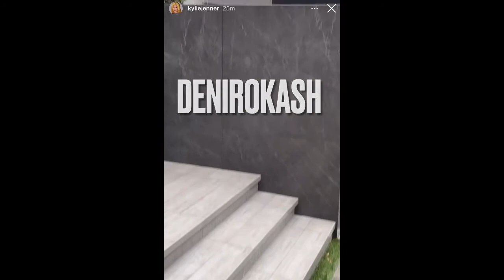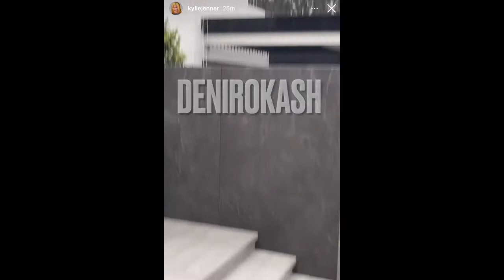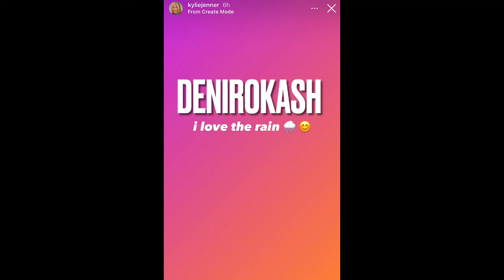Kylie Jenner shows off stormy princess carriage